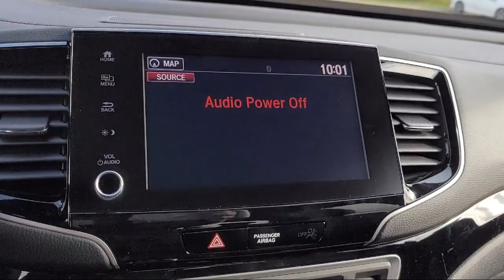2023 Honda Ridgeline Black Edition Crew Cab Pittsburg Concord Walnut Creek Vallejo Fairfield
2023 Honda Ridgeline Black Edition Crew Cab Stock Number: 4080731 Vin:5FPYK3F89PB026739.